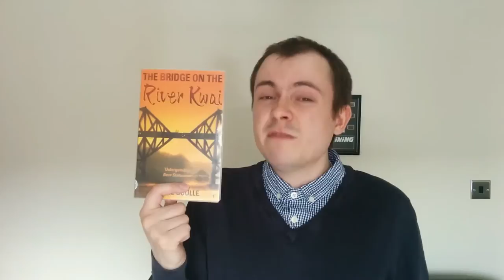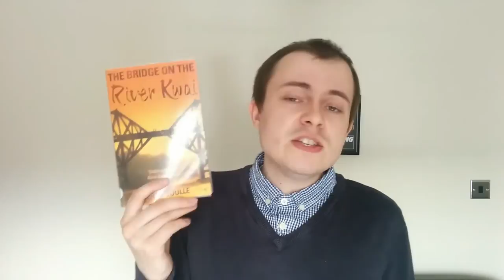The Angry Librarian reviews Pierre Boulle's The Bridge on the River Kwai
Pierre Boulle's The Bridge on the River Kwai tells the gruelling story of British soldiers, held as prisoners of war by the Japanese, who are worked to death to build a bridge. Now obviously if they'd gone caravanning instead of globe trotting they'd have never ended up in this predicament...